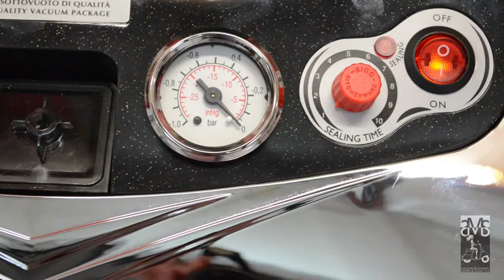Sausages Made Simple - Vacuum Machine Demonstration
By: Sara Grazia

Save your fresh sausages, cured sausages and cured meats longer, sealing in freshness and flavour using our Italian made vacuum (food saver) machine.